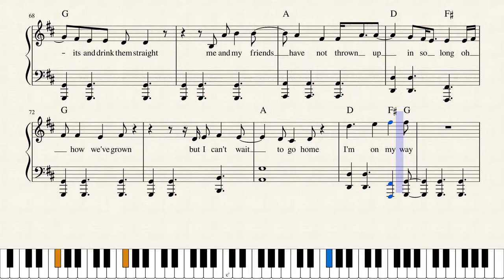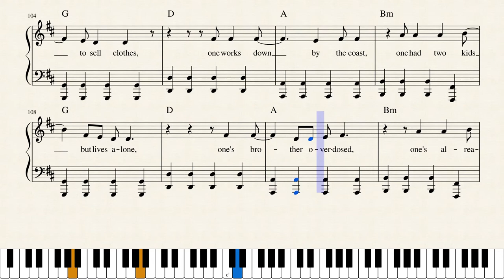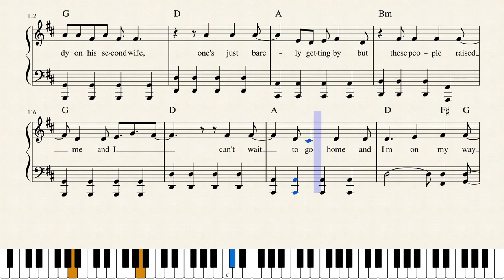Castle on the Hill (Score Arrangement)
Ed Sheeran's "Castle on the Hill" with lyrics by Cameron Daubern